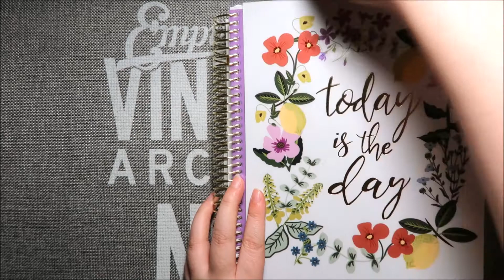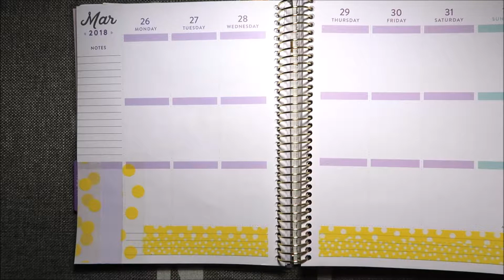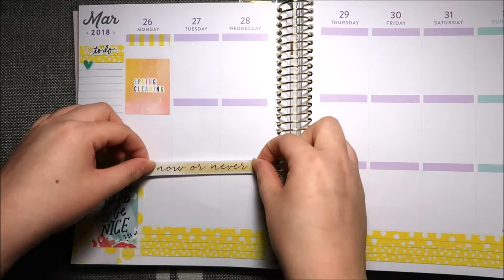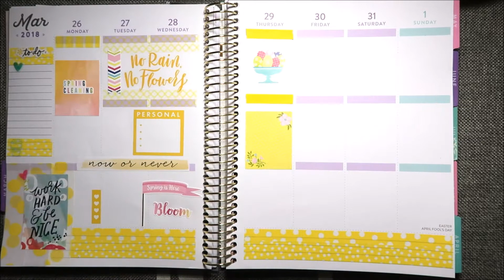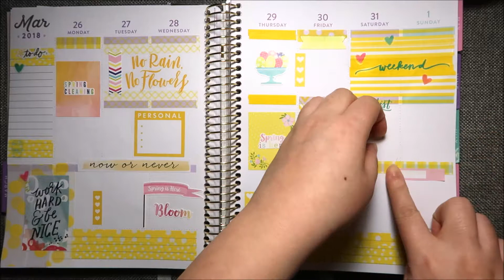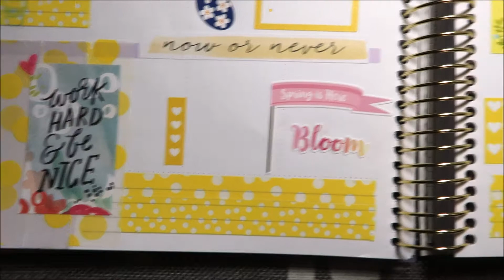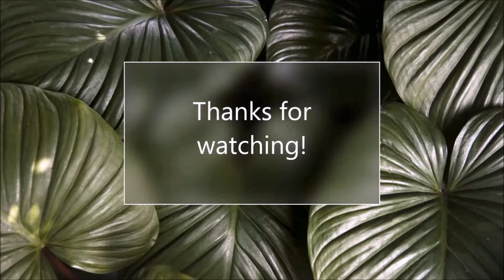PWM#8 | Easter Week 2018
I accidentally deleted the video for March 19th-25th.

So here is the video for March 26th - April 1st!
Sorry for the dark video!
I was busy packing for the trip, and recorded the video too late at night... TT.TT

Be sure to check out the videos from when I went to Taiwan for 26 days!

sunnieylin